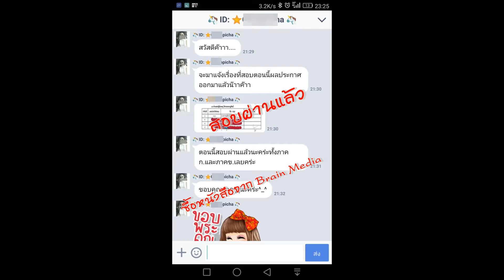Loadแนวข้อสอบ นักรังสีการแพทย์ปฏิบัติการ กรมการแพทย์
- ความรู้เกี่ยวกับกรมการแพทย์
- ถาม-ตอบ ฟิสิกส์วิทยาศาสตร์และเทคโนโลยี
- ความรู้เกี่ยวกับรังสีวิทยาทั่วไป
- การป้องกันอันตรายจากรังสี
- เครื่องวัดรังสีและการเลือกใช้
- แนวข้อสอบการคำนวณเคมีกัมมันตภาพรังสี
- แนวข้อสอบความรู้เกี่ยวกับรังสี